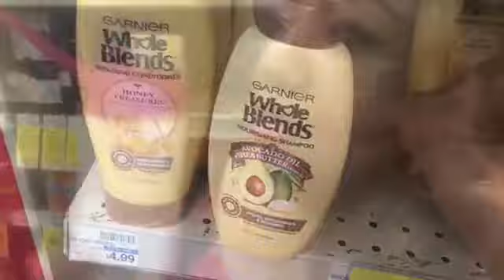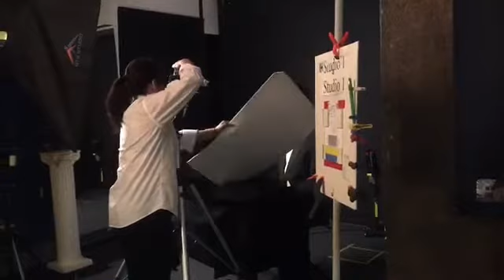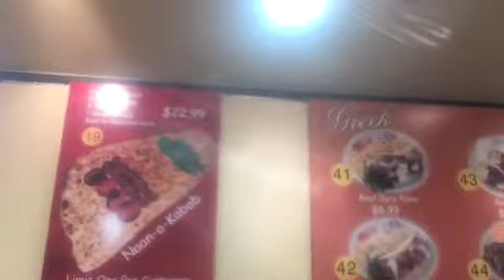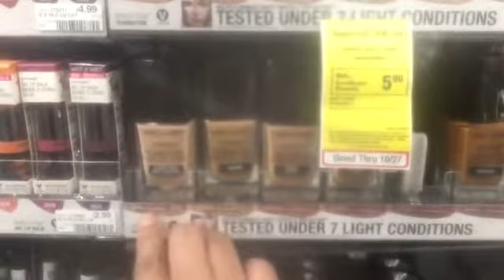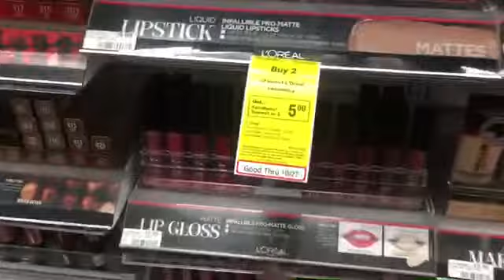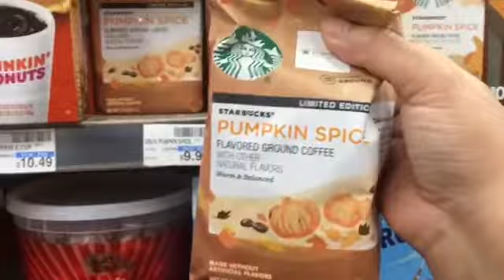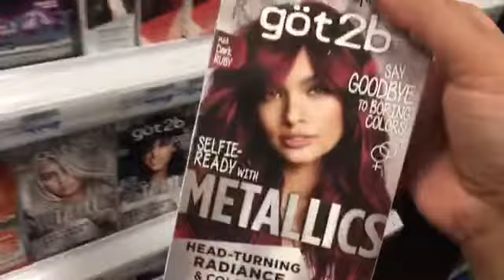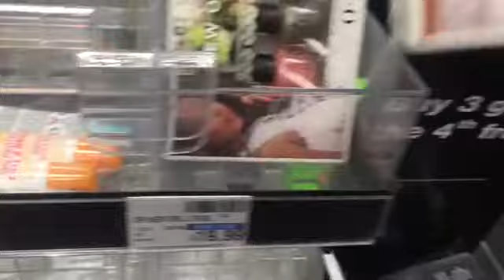Mis favoritos del momento 2018|SESSION DE FOTOS👨🏾‍🎓PARA SU GRADUACIÓN 🎓 2019Octubre26